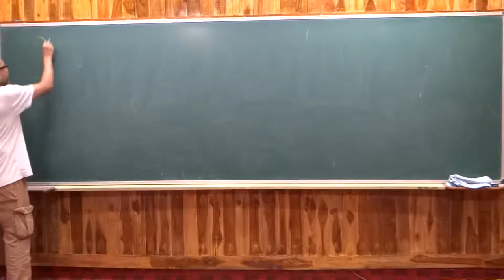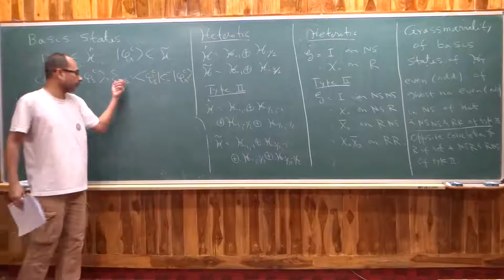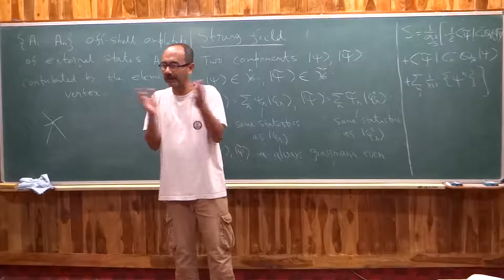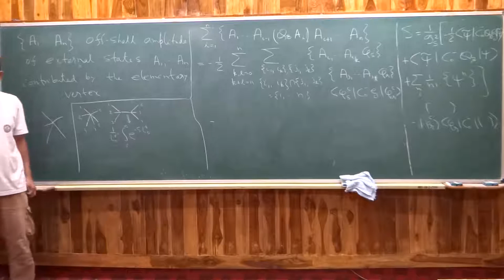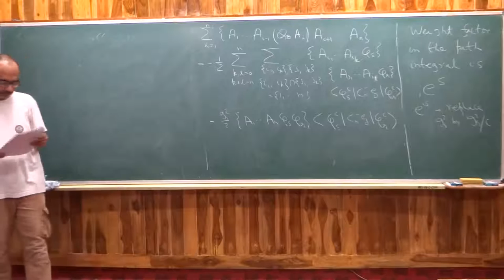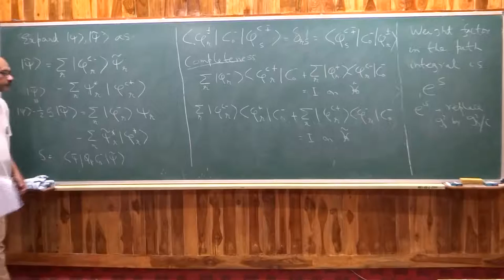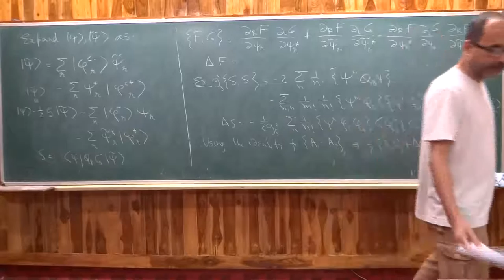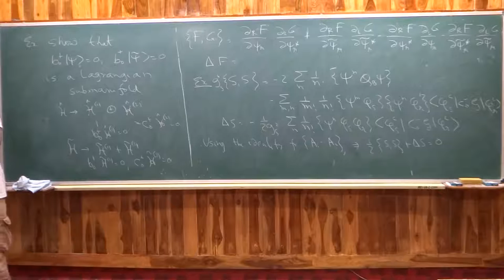Superstring perturbation theory lecture 35